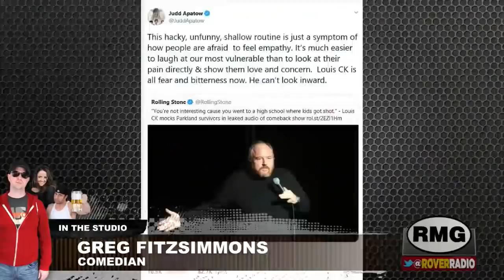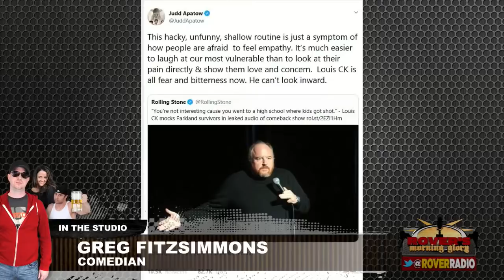Comedian Greg Fitzsimmons - full interview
Greg Fitzsimmons talks about the feud between his boss (Judd Apatow) and his good friend (Louis C.K.), his first time, his multiple arrests and more!